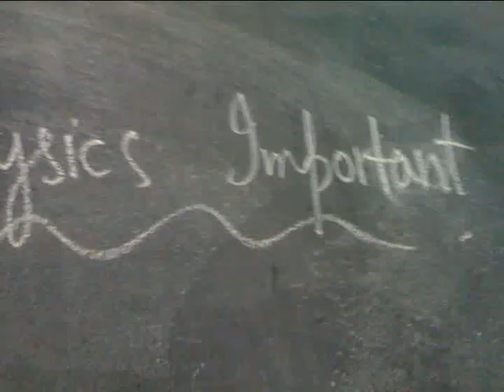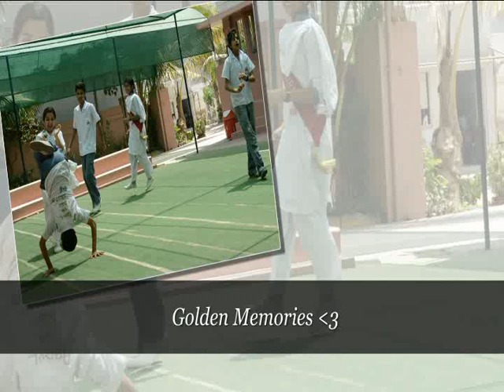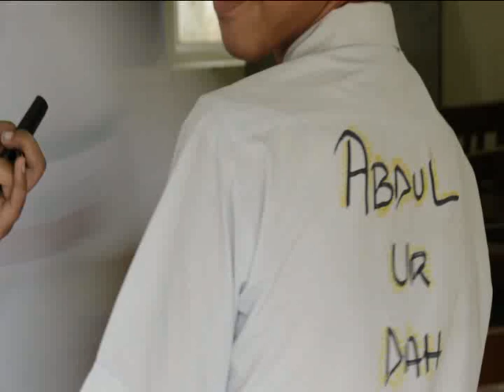A Walk To Remember (End of school life)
School is over and all we have left are memories captures in the pictures but pictures never replace having been there.There were many things i wanted to do that could resemble as an apology,a way to express emotions.So i did this little hard-work in return of all the precious memories you guys gave me. Love you all and Miss you.